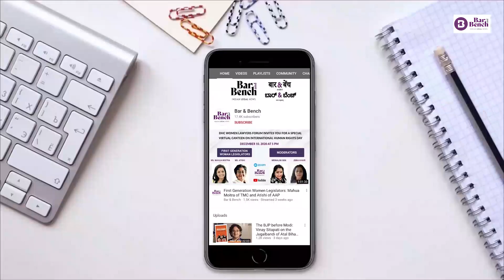Vacation bench, Right to education, PIL... Daily court update December 16th